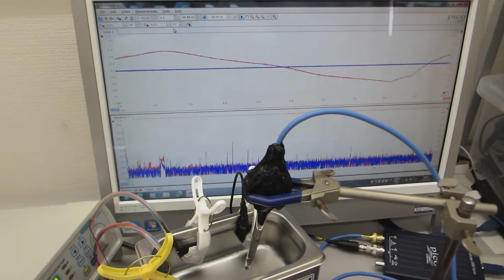超音波の音圧測定・解析システムと超音波発振制御システム（超音波システム研究所）